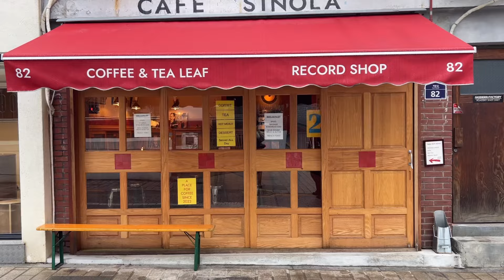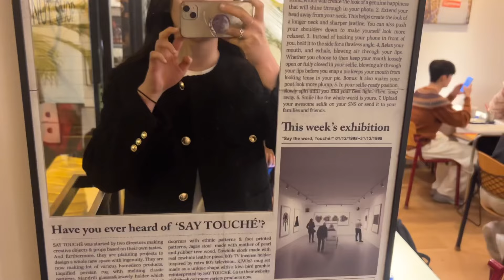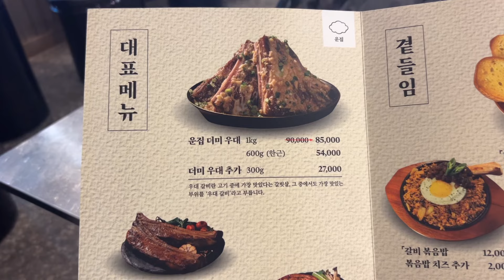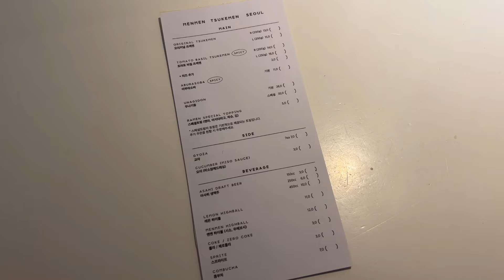Vlog. 지금! 준비할 트렌디한 봄룩 🌸ㅣ도매택 브랜드ㅣ봄을 위한 언박싱 📦ㅣ아카이브앱크 베이글백ㅣ봄자켓, 트렌치코트, 원피스, 랩니트ㅣ스텝어라운드ㅣ봄패션하울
안녕하세요 !

이제 점점 따뜻한 봄이 오는 거 같아요 🌷

매년 꺼내 입을 수 있고 큰 구애 없이
휘뚜루 마뚜루로 입을 수 있는
옷들로 준비를 해봤습니다 *.*!!
꼭 소장하시길 추천드려요 ..🤍🤍

다음 영상에도 예쁜 봄 옷으로 돌아올게요!

이번 영상도 편히 시청해 주시고

Day 1
Dress : EIGHT DAYS A WEEK

Day 2
Out : STEP AROUND

Day 3
Top : EIGHT DAYS A WEEK

Day 4
Out : 빌레트
Top : 빌레트
Pt : 빌레트

빌레트 APM Place 510-1

Day 5
Day4 Out, Top
Day 5 Pt 동일